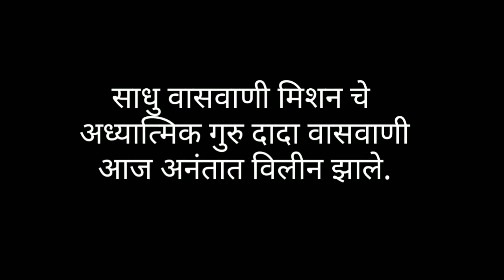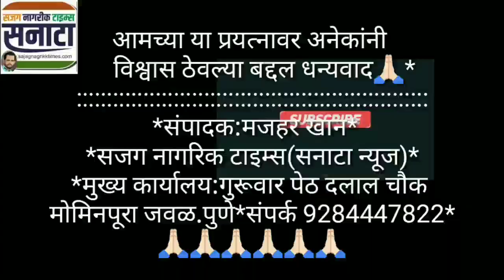अध्यात्मिक गुरु दादा वासवाणी आज अनंतात विलीन|Dada Vaswani Passes away|sanata news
सजग नागरिक टाइम्स: अध्यात्मिक गुरु दादा वासवाणी आज अनंतात विलीन|Dada Vaswani Passes away|sanata news.

Amazon,Flipkart, Gearbest च्या आँफरची माहीती मिळवा एकाच ठिकाणी.

Get on latest news dada vaswani death.Read news on dada jp vaswani passed away in pune.he was 99,News update and publish Sajag Nagrikk Times.sanata news,sanata